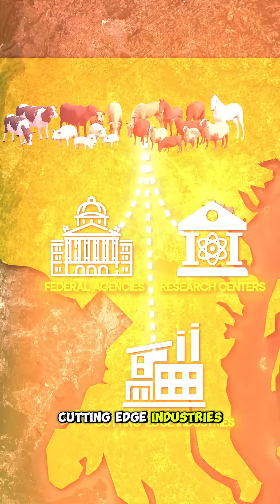How Maryland Went from Tobacco Fields to Cybersecurity Hubs 🏙️💡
How did Maryland's economy go from tobacco fields 🌾 to tech innovation 💻? This transformation began centuries ago, when Maryland's tobacco plantations shaped its early economy and trade routes 🌍. But as time passed, the state pivoted from agriculture to research, federal agencies, and high-tech industries. Places like Laurel became home to cybersecurity firms 🖥️, biotech labs 🧬, and advanced manufacturing 🏭. This shift was no accident. Maryland leveraged its old infrastructure, like ports and trade cities, to build a modern economy based on education, science, and technology. A state once defined by tobacco now thrives as a tech powerhouse.

Tobacco sparked the shift. Innovation made it thrive.